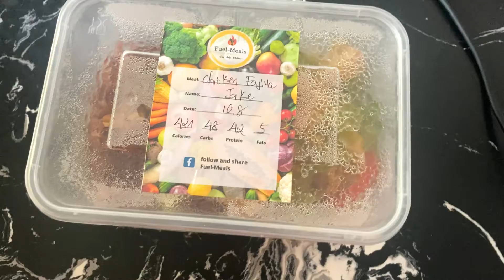Meal Prepping In Vietnam - Road To Olympia Episode 2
This is how I eat 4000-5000 calories per day on my road to olympia. Currently my goal is to reach 130kg of LEAN mass. I need to eat a certain amount to maintain this.

Heres how.